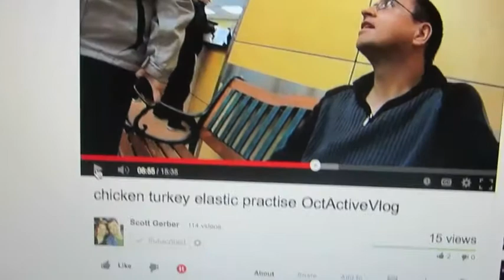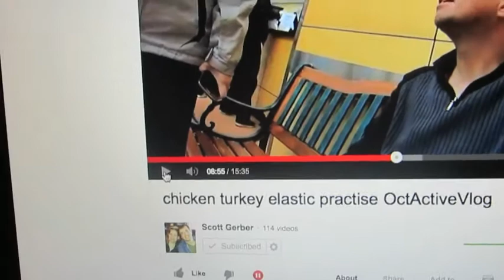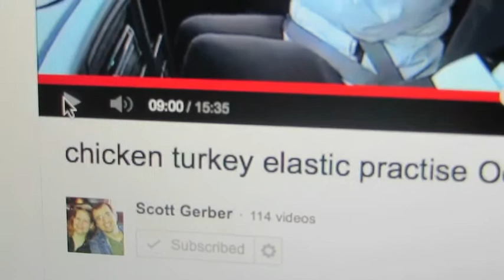and the answer is (day 552)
couple of channels you should check out